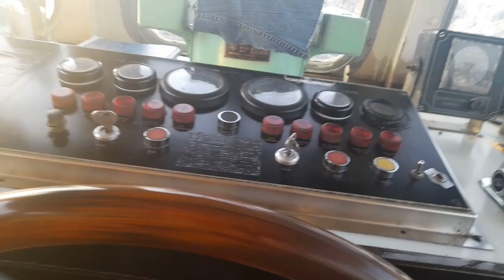CAST OFF from ASRY BEACH to TATWEER PROJECT SIDETOWING LOADED BARGE OFW BAHRAIN